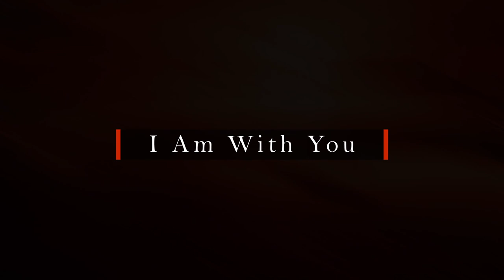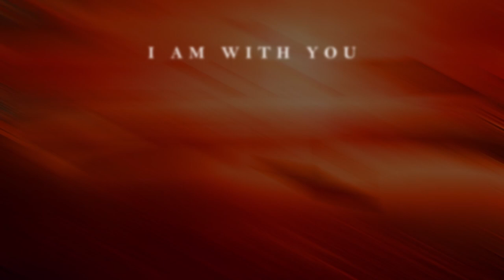"I am with you" | MYSTIC AMBIENT TRANCE - music composed by frank mehl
[Copy / Paste]

Track: frank mehl - I am with you [Official]